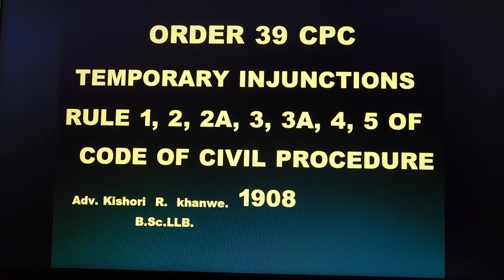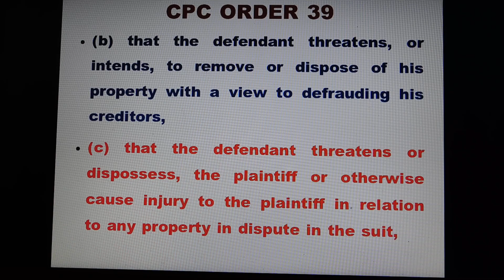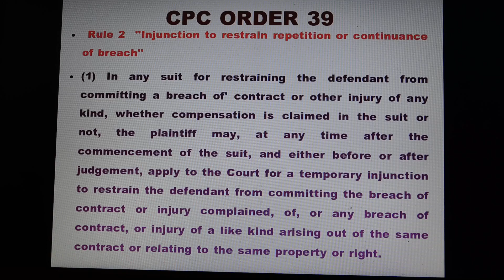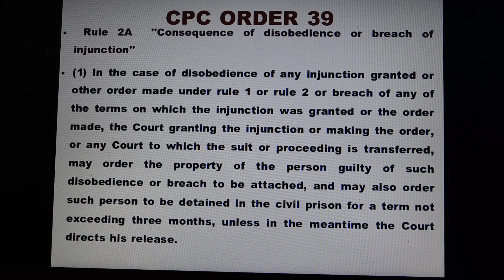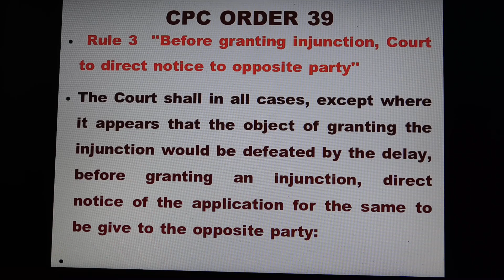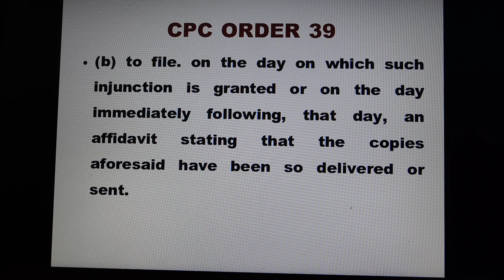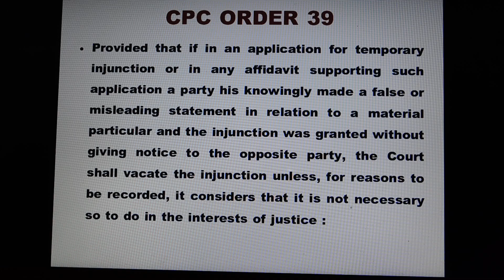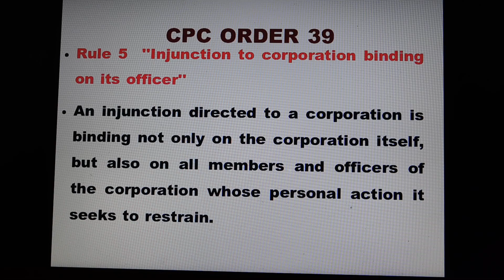TEMPORARY INJUNCTIONS //ORDER 39 OF CPC//RULE 1, 2, 2A, 3, 3A, 4, 5 CODE OF CIVIL PROCEDURE 1908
Hello friends welcome to KRK-Law in english -marathi -hindi.   this      Channel  where you will get legal  & general knowledge, This video is helpful for practicing lawyers , students of LL.B and an aspirants for judicial services examinations .  this video relates to   -TEMPORARY  INJUNCTIONS //ORDER 39 OF  CPC//-RULE 1, 2, 2A, 3, 3A, 4, 5  of cpc//